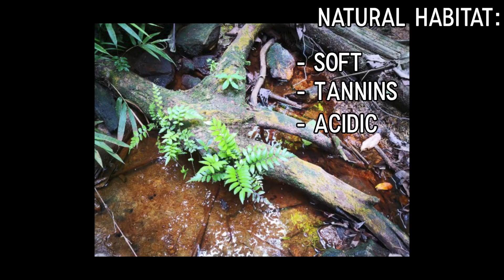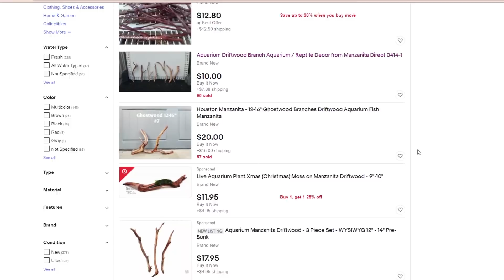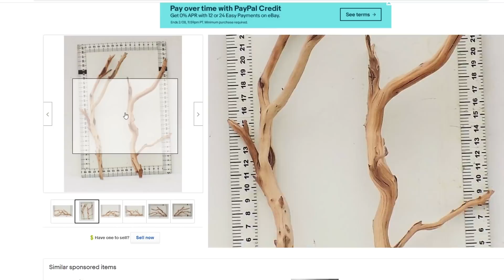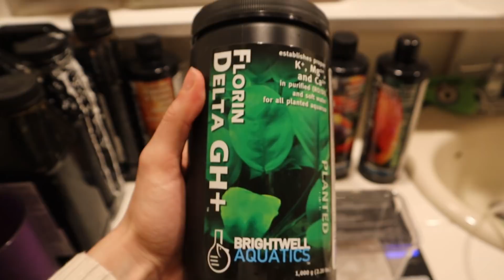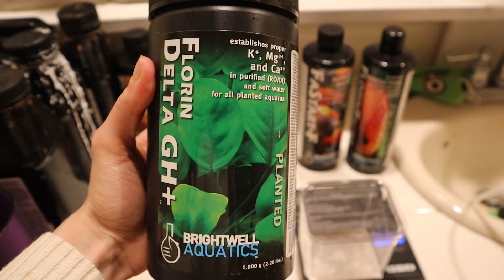Betta Macrostoma - I Have Fry! Miracle Babies and New LOW PH Setup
I have FRY from my betta macrostoma! Not, like, a ton, but the fact that they even exist is probably some sort of miracle. It's been years since my male raised some babies!
Ok, I thought buying sticks/driftwood off of EBAY was pretty funny. Did you see that EVIL one?!
► Instagram! @simplybettafish
► Tiktok! @simplybettafish